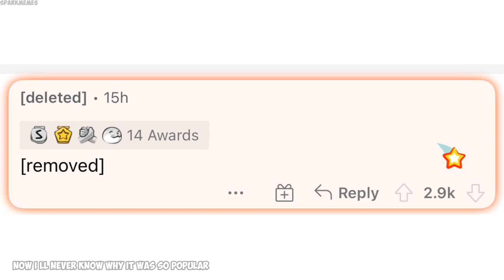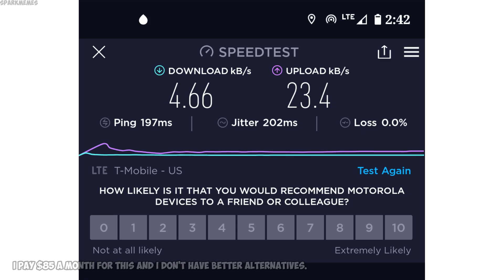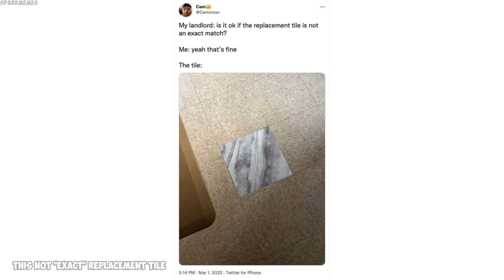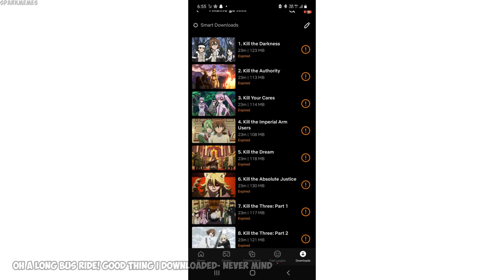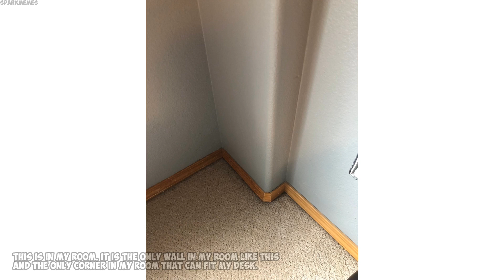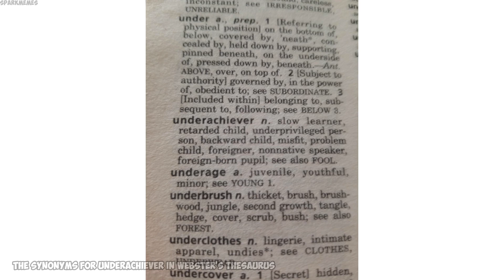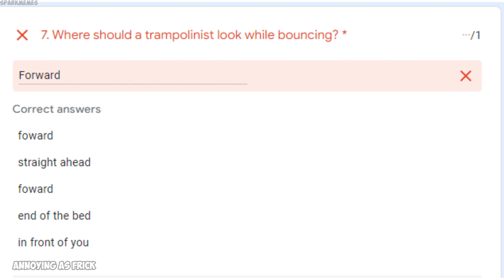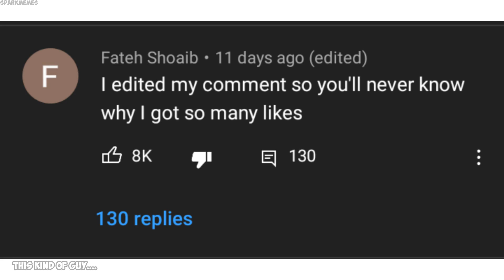The best of r/mildlyinfuriating v769